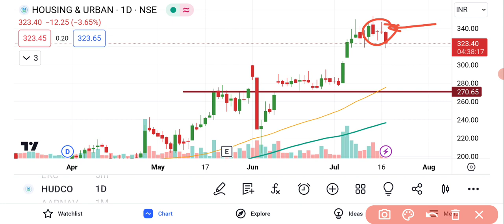HUDCO Share Latest News | Hudco Share Price | Share Market Latest News